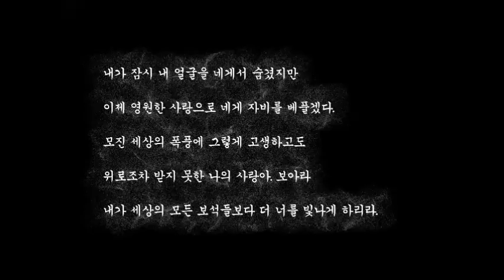TEAM CHARIS 댄스컬 마리아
TEAM CHARIS 리더 사비나 댄서가 연출한 댄스컬 마리아 예고편!

8/22 사이다 페스티벌에서 공연 예정입니다! 관심있는분은 페이스북이나 인스타그램으로 연락주세요

*공연문의/댄스수업 문의는 페이스북이나 인스타로 해주세요!